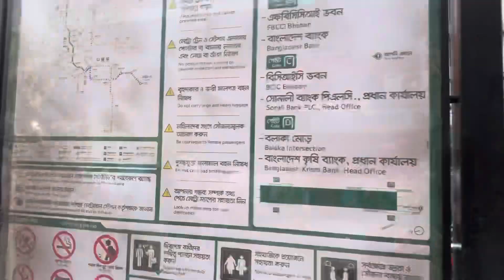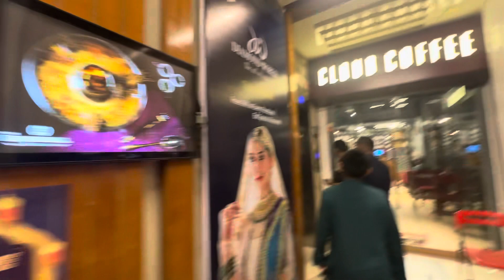আজ আমরা পরিবারের সবাই মিলে মেট্রোরেলে 🚈উঠলাম আর খাওয়া দাওয়া তো আছেই॥Tasnim creation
আজ আমি প্রথমবার মেট্রোরেলে উঠলাম।আর তোমরা কারা কারা মেট্রোরেলে উঠেছো।আর অনেক মজা করলাম।আজকের ভিডিও টি যদি তোমাদের কাছে ভালো লেগে থাকে তাহলে আমার চ্যানেল টি subscribe করে লাইক,শেয়ার,কমেনট করে পাশে থাকবেন ধন্যবাদ ।🚈🚈